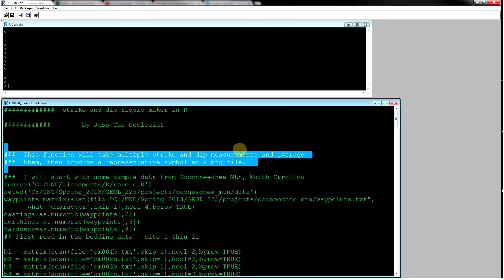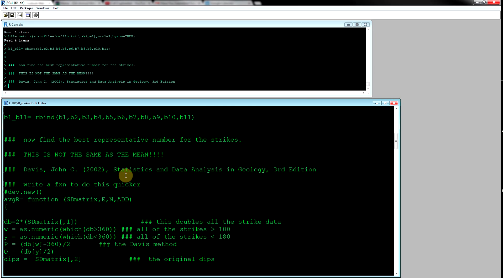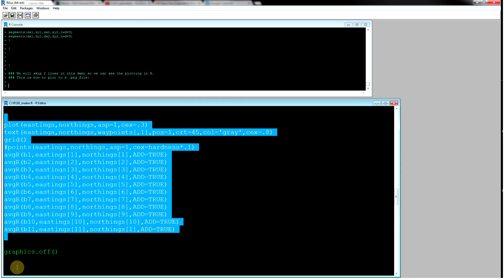Strike and Dip map maker in R